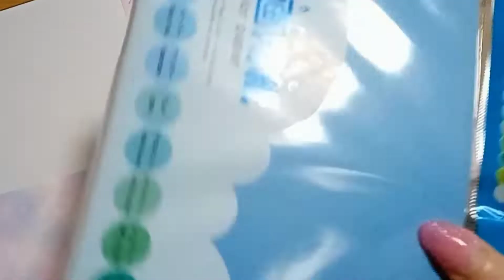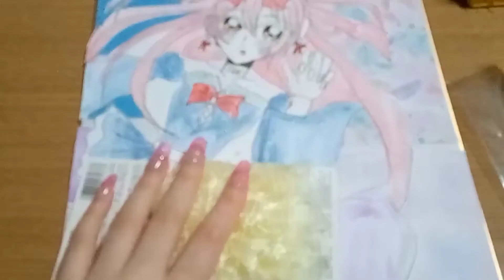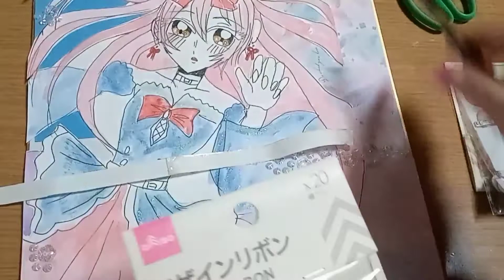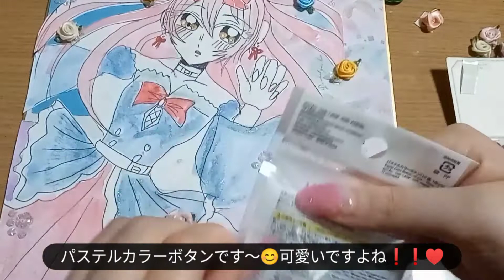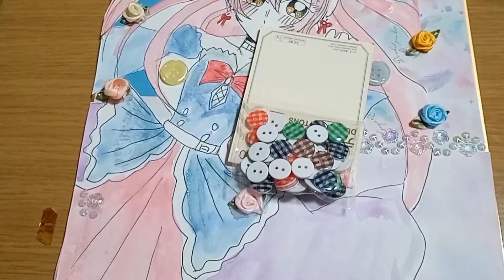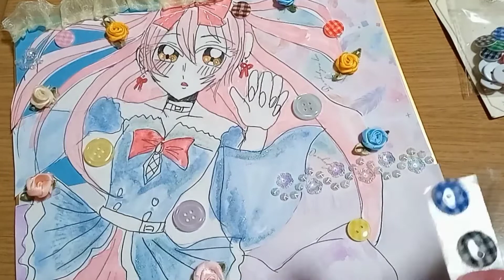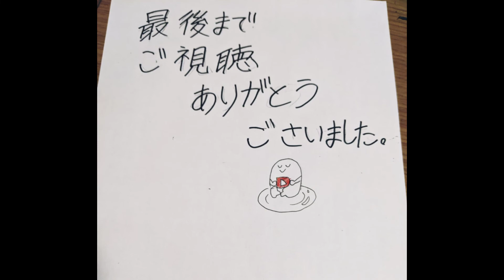【落ちていく人形/コラージュ後半】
【落ちていく人形/色紙にコラージュ】
イメージは、人形の世界